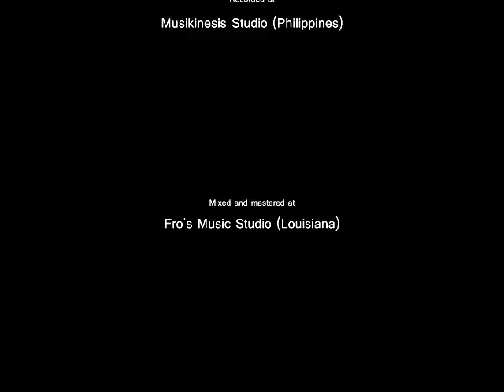Fulfillment - Art Song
FULFILLMENT

Meter: 7 6 7 6
Text: Helen Steiner-Rice
Arranged by Elvis Somosot

1
Apple blossoms bursting wide
Now beautify the tree
And make a Springtime picture
That is beautiful to see.

2
Oh, fragrant lovely blossoms,
You'll make a bright bouquet
If I but break your branches
From the apple tree today.

Refrain:
But if I break your branches
And make your beauty mine,
You'll bear no fruit in season
When severed from the vine.

When we cut ourselves away
From guidance that's divine,
Our lives will be as fruitless
As the branch without the vine.

3
For as the flow'ring branches
Depend upon the tree
To nourish and fulfill them
Till they reach futurity.

4
We, too, must be dependent
On our Father up above,
For we are but the branches
And He's the tree of love.

(Repeat Refrain)

501(c)(3) public charity dedicated to the arts, culture and life through the media.

The goal is to revitalize what has been lost in arts and culture over the years through media projects that are of the highest quality and of good, sound content.